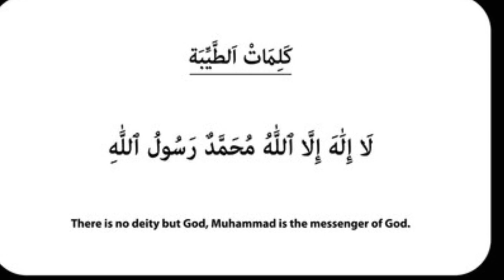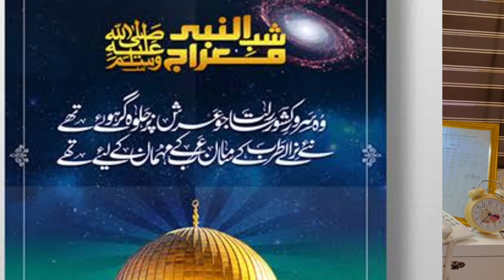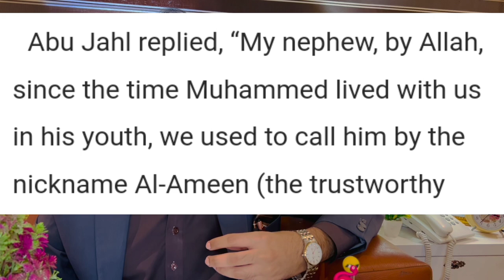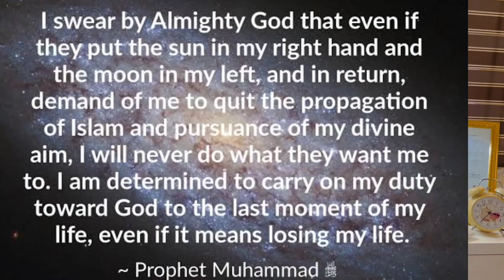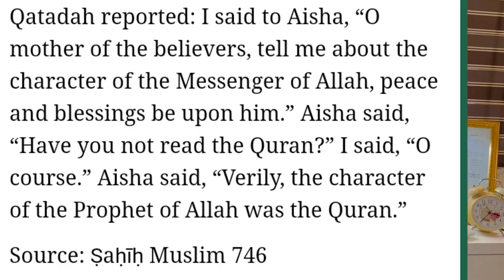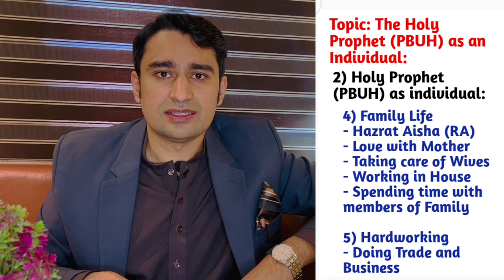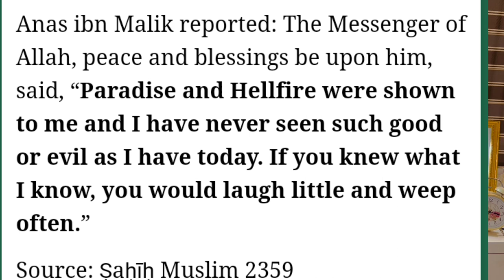The Holy Prophet Muhammad(PBUH) As An Individual | Islamiyat | CSS | Lec#12 by Syed Fazil Bukhari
Chapter 02 of Islamiyat Css.
it will be aspirants to cover Islamiyat Syllabus in a simple way